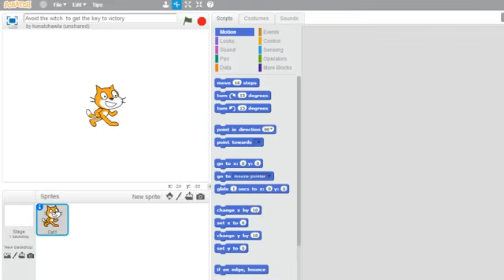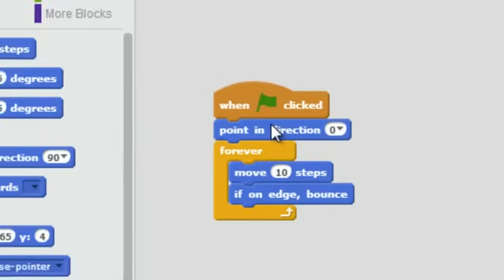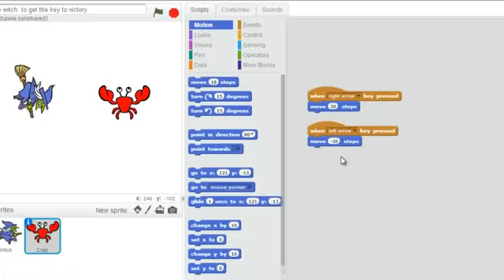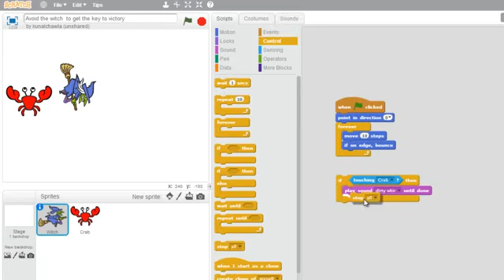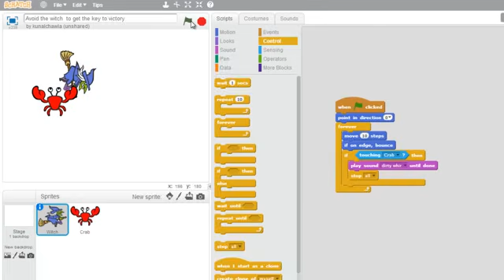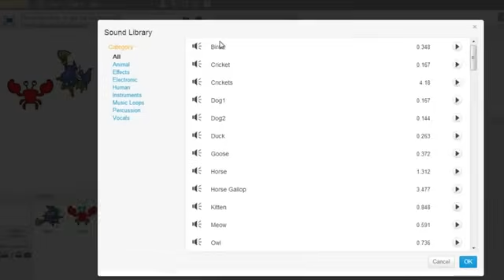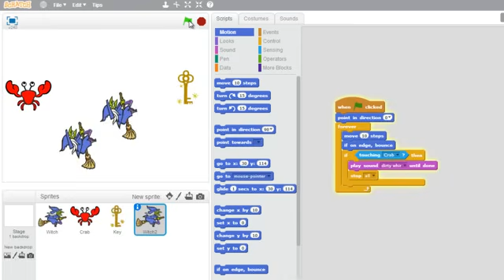[Scratch] Tạo một game đơn giản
[Scratch]Hướng dẫn cài đặt và sử dụng Scratch( Scratch User Guide)
Scratch programming language
Scratch (Ngôn ngữ lập trình)
Scratch là ứng dụng miễn phí cho máy tính và công cụ sáng tạo online hoặc offline dành cho học sinh, sinh viên, các học giả, giáo viên và phụ huynh có thể dễ dàng thoải mái sáng tạo game và tạo bước đệm cho phát triển lập trình máy tính trên thế giới, thậm chí còn được sử dụng cho hàng loạt các mục đích như giáo dục và giải trí tạo dựng từ các dự án toán học và khoa học. Bao gồm các mô phỏng, hiển thị các thí nghiệm, ghi âm bài giảng với các bài thuyết trình sinh động, các đoạn phim hoạt hình, nghệ thuật tương tác và âm nhạc
Scratch là ngôn ngữ lập trình hướng sự kiện và đối tượng được phát triển bởi MIT Media Lab ‘s Kingdergaten Lifelong dẫn đầu là Mitchel Resnisk, và phiên bản đầu tiên được ra đời năm 2006. Và hiện nay phiên bản chạy ổn định là bản Scratch 2.0 ra đời ngày 9 tháng 5 năm 2013.
Mitchel Resnick và các cộng sự tạo ra Scratch với mục đích giúp đỡ những người trẻ tuổi (chủ yếu là các học sinh) để học lập trình.
Cách đào tạo
Scratch được tạo ra không chỉ dành riêng cho việc tạo ra các chương trình, vì nó cung cấp rất nhiều hình ảnh, hoạt cảnh, nhân vật, các lập trình viên có thể tạo ra các câu chuyện như “The Pizza Dude”, “Haiku” hoặc “Gemclan”, “Đôrêmon”. Những sinh viên học chuyên toán có thể sử dụng Loemonade Stand, “Dino Odd and Even”, “Data Workshop”, hoặc “Ellipserator”. Scratch linh hoạt cho phép giáo viên tạo ra các bài học về nhận thức và thị giác, các bài tập thí nghiệm